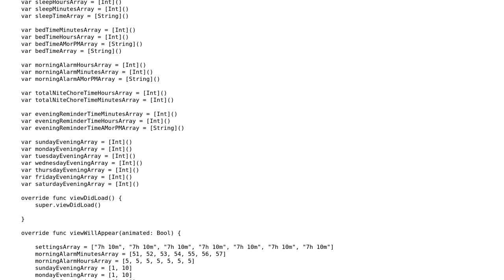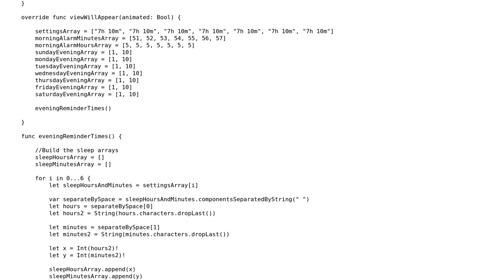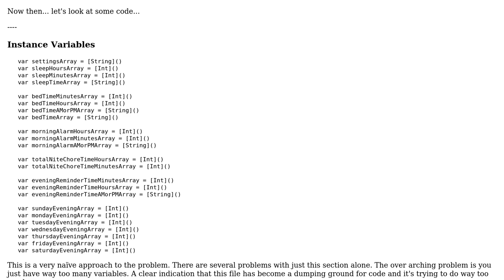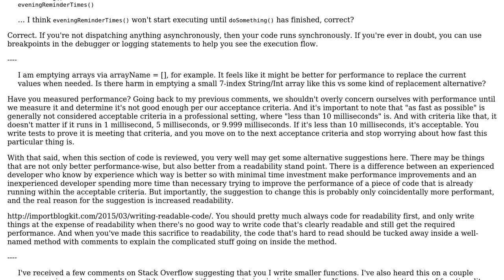Code Review: Time manipulation for notification reminders (2 Solutions!!)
Code Review: Time manipulation for notification reminders

With thanks & praise to God, and with thanks to the many people who have made this project possible! You are responsible for your own actions.